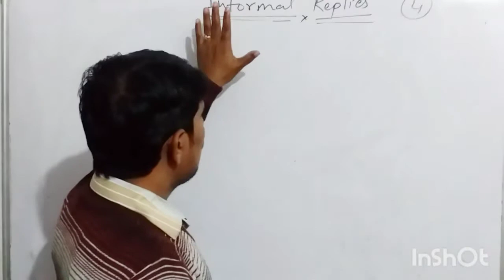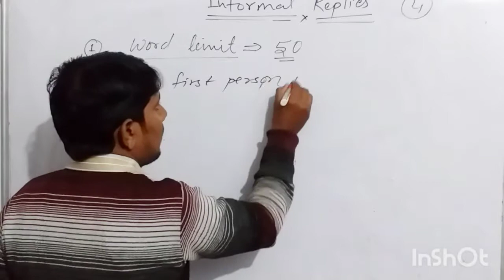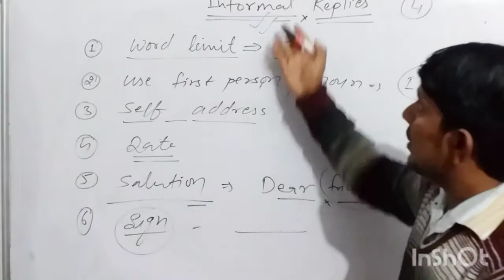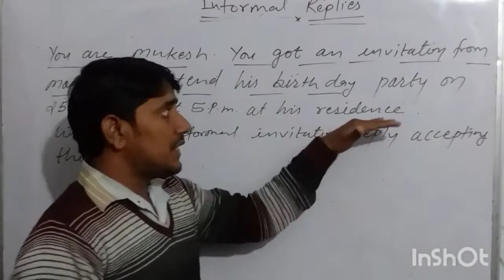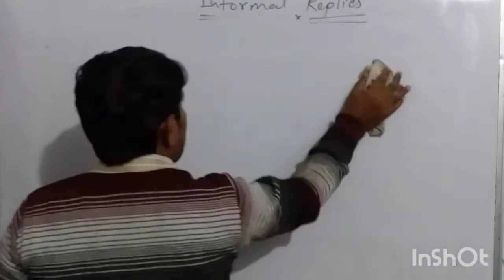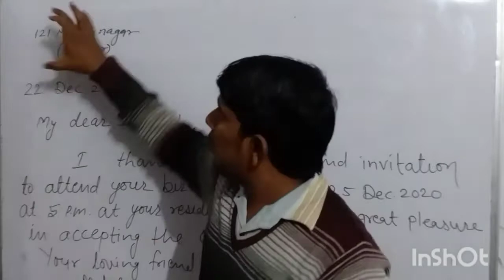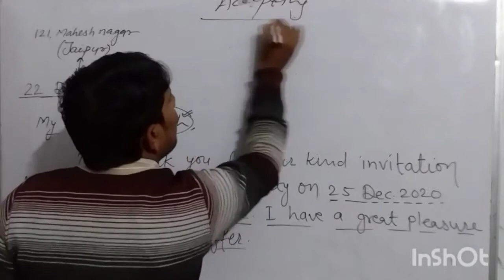INVITATION INFORMAL REPLIES FOR 11 & 12 CLASS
We provided best  knowledge of INVITATION REPLIES.